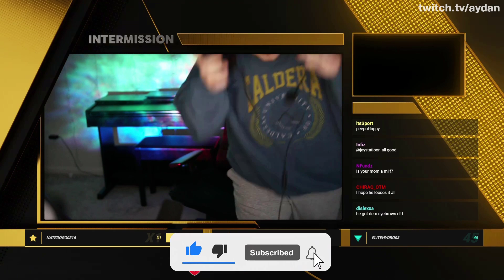AYDAN SLIDE CANCELS ON STREAM IRL AGAIN🤣(FUNNY)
Here we share the best Warzone Clips & Moments from the top streamers